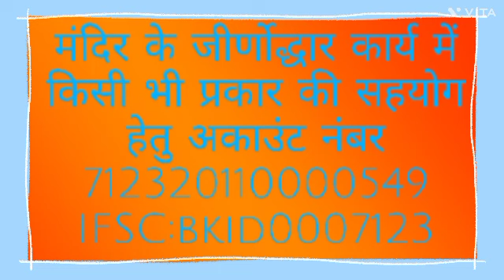संस्थानम अभयदानम उड़ेसर अभिषेक शांतिधारा १० फरवरी २०२३